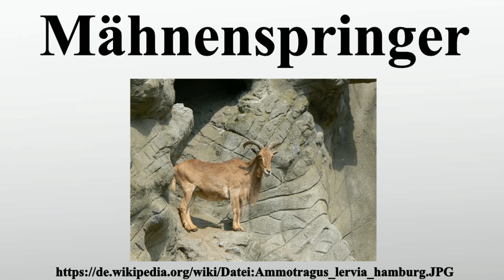Mähnenspringer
Vielen Dank für Ihre Unterstützung:

Der Mähnenspringer , auch als Mähnenschaf, Berberschaf oder Aoudad bekannt, ist eine im nördlichen Afrika beheimatete Säugetierart der Ziegenartigen .

Bild-Copyright-Informationen
Urheber Info: LadyofHats
Lizenz: Public domain
Urheber: